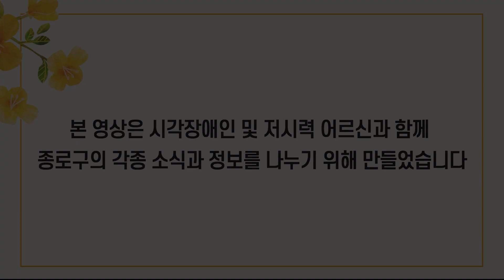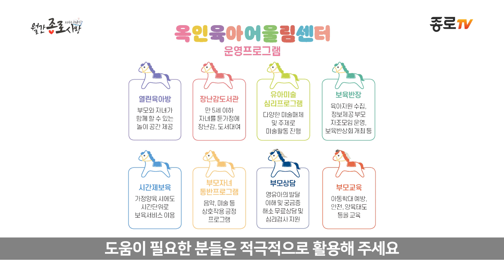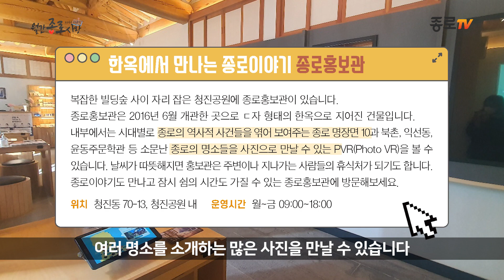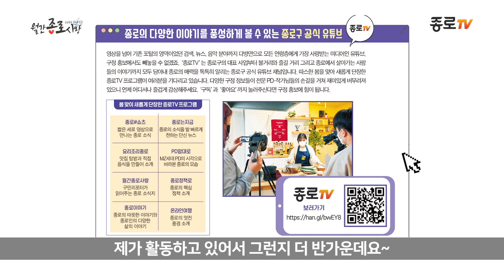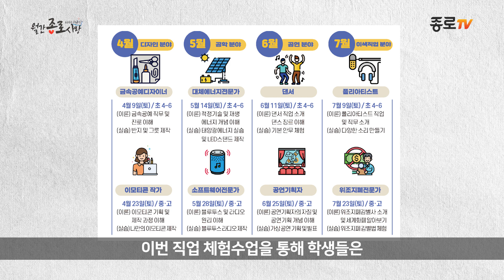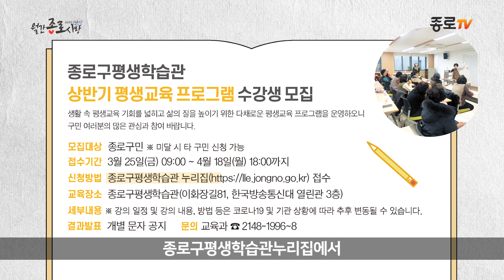[2022 월간종로사랑 4월호] 4월 종로소식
4월 5일에 개관하는 옥인 육아 어울림센터!
놀이 공간 외에도 다양한 프로그램이 준비되어 있으니
아이 데리고 어디 갈지 고민하시는 부모님들, 여기로 놀러오세요~!

             옥인육아어울림센터 ☎737-0890

종로구의 소식을 곳곳에 전하는 홍보어벤져스를 소개합니다

종로의 역사와 명소를 소개하는 종로 홍보관
구민과 소통하기 위한 다양한 SNS 채널로 구성된
다양한 채널의 핵심뉴스를 콕 집어 전하는
새롭게 단장한 종로구의 공식 유튜브 채널
구청_누리집 과 전자 홍보판 등을 통해서도
구민과의 소통을 이어가고 있으니 많은 관심 부탁드려요!

청소년들이 이색 분야의 다양한 직업들을 체험해 볼 수 있는
*신청방법: 프로그램 진행일 전 주 금요일 18시까지
종로교육포털 통해 접수

종로구민의 삶의 질을 높여줄
*접수기간 : 3월 25일 오전 9시 ~ 4월 18일 18시까지
종로구평생학습관누리집 신청

모두가 어려운 상황 속 임차인을 위해 임대료를 낮춘 착한임대인 에게
종로구에서 서울사랑상품권 을 드립니다

나라를 위해 힘쓰신 국가유공자 에게 감사한 마음을 전합니다
종로구에 주민등록을 두고 살다가 돌아가신 국가유공자분께
장례물품 을 지원하고 장례지도사 를 파견해드립니다

세상을 위해 따뜻한 마음을 내고,
자신을 희생하신 분들께 진심으로 감사드립니다.